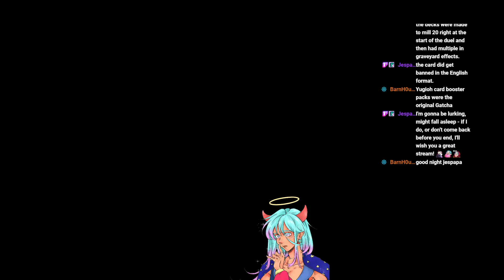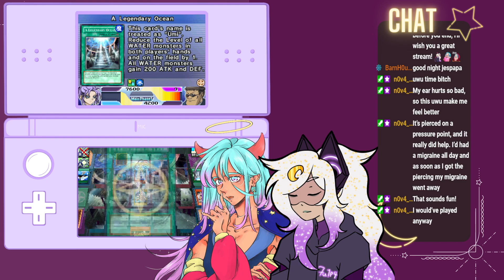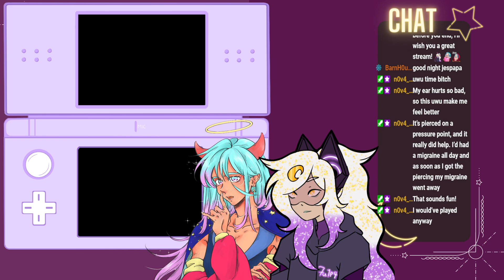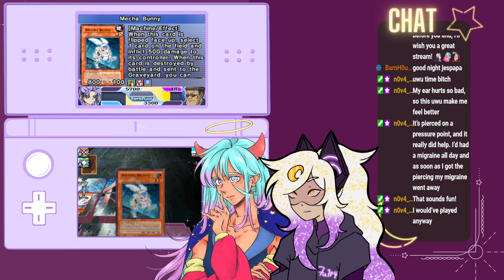Yu-gi-oh to soothe the soul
This wasn't as soothing as we were expecting.